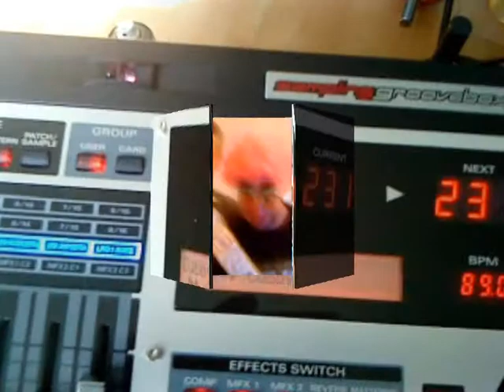Dj Mad :La planète mon con 1.... 2011 09 23